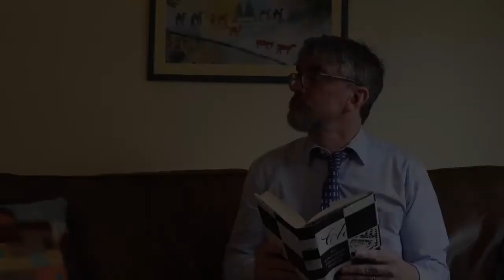CBC Sunday 25th October : Introduction and Song 1